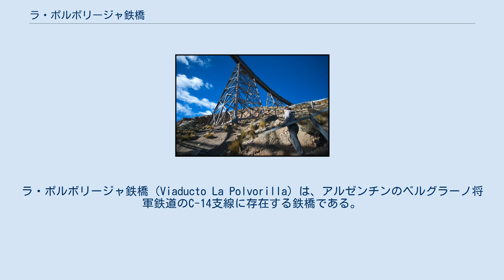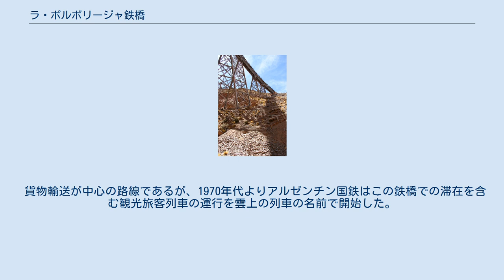ラ・ポルボリージャ鉄橋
ラ・ポルボリージャ鉄橋（Viaducto La Polvorilla）は、アルゼンチンのベルグラーノ将軍鉄道のC-14支線に存在する鉄橋である。
座標は 南緯24度12分09秒 西経66度24分52秒 / 南緯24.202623度 西経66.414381度 / -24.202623; -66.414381。
 この鉄橋は鋼鉄製で、端から端までの長さは223.5m、地面からの高さは最高63m、総重量は1590トン。
位置の標高は4200mであり、地球上で最も高い地点に存在する鉄道橋の一つと言われる。
 貨物輸送が中心の路線であるが、1970年代よりアルゼンチン国鉄はこの鉄橋での滞在を含む観光旅客列車の運行を雲上の列車の名前で開始した。
 この鉄橋は近くのサン・アントニオ銅山、そしてアンデス山脈を超えた先にあるチリの港町アントファガスタへ向かう鉄道工事の一環として、著名な技師であるリチャード・モーリーの指導で作られた。
建設計画の初期段階ではこの鉄橋の場所より18km北の地点を経由する案も検討されたが、最終的に長大な鉄橋を架け距離を短縮する方法が選ばれた。
完成するまでの建設工事では3名の労働者が犠牲となり、鉱山の墓地に葬られている。